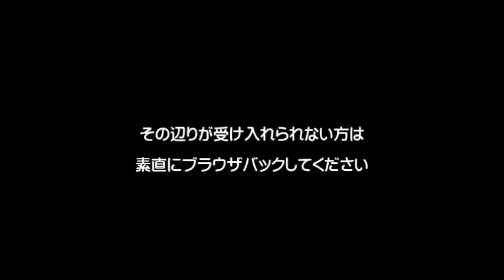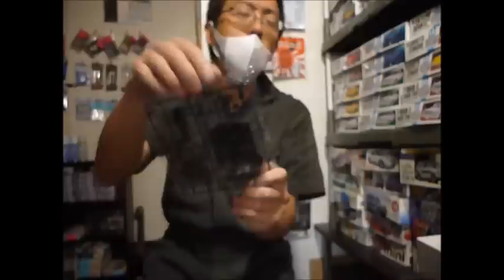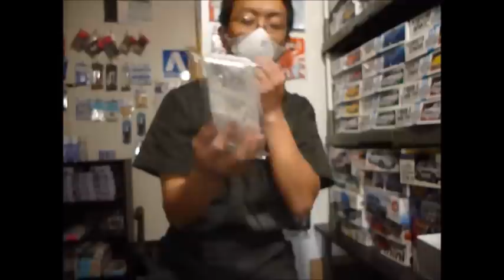プラモ屋店長がお送りするキットレビュー フジミ 1/24 X30系 コロナマークⅡグランデセダン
ようやくいろいろ整ったので、とりあえず一本アップしてみます

ちょっとずつ改善していくので、画質・音質などに関してはしばらくバッチリにはなりませぬ